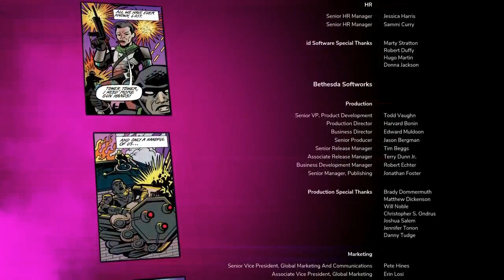ADDIO GENERALE CROSS FINALE RAGE 2 [Walkthrough Gameplay ITA HD - PARTE 9]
Hey, Ciao!!

Webcam C922 Pro
Mouse e Tastiera Rii
Microfono Blue Yeti
Sedia Gaming Tresko
Cuffie Logitech G231
Xbox ONE S 1TB
Braccio per il microfono
PVR Game Capture